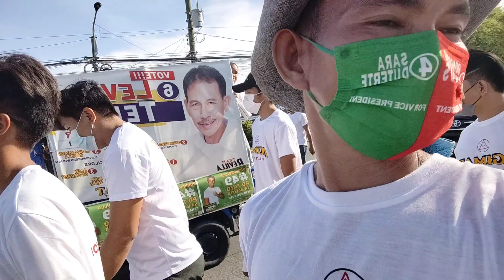PARADA NG TEAM AGIMAT PARTYLIST